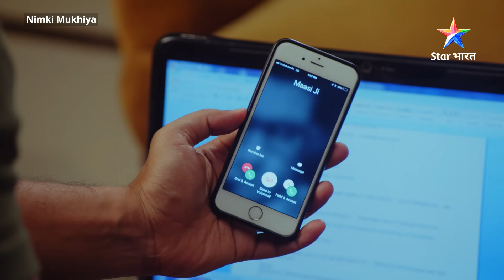FULL EPISODE 268 | Nimki Mukhiya | Abhimanyu Ne Kiya Nimki Ko Aagaah | निमकी मुखिया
►*About*
Ye kahaani hai Bihaar ki ek aisi laddki ki, jo filmy duniya se bahut hi zyaada prabhaavit hai aur zindagi ko bhi filmy nazariye se hi dekhti hai. Nimki apne swag ke saath hee jeeti hai, lekin uski zindagi mein naya modd tab aata hai jab wo ban jaati hai gaanv ki mukhiya. Kya ye filmy baala, karegi gaanv waalon ka bhala? Ya phir iski zindagi mein khadda hoga naya jhamela? Jaanne ke liye dekhiye 'Nimki Mukhiya'.